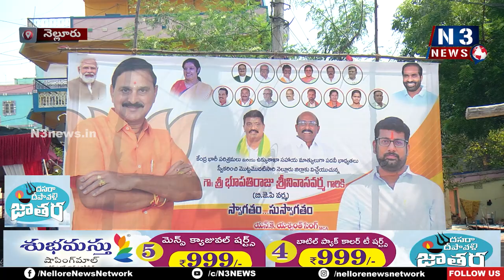య‌శ్వంత్‌సింగ్ నివాసంలో కేంద్ర మంత్రి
- బీజేపీ నేతలు, కార్య‌క‌ర్త‌ల‌తో క‌లిసి విందులో పాల్గొన్న కేంద్ర మంత్రి భూప‌తి రాజు శ్రీ‌నివాస్ వ‌ర్మ‌